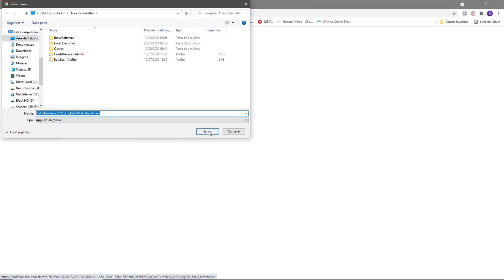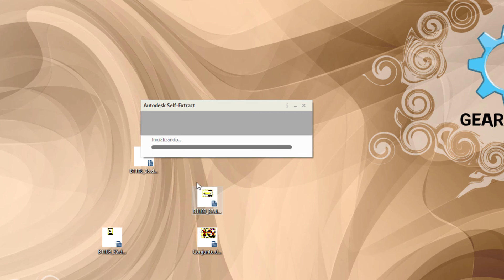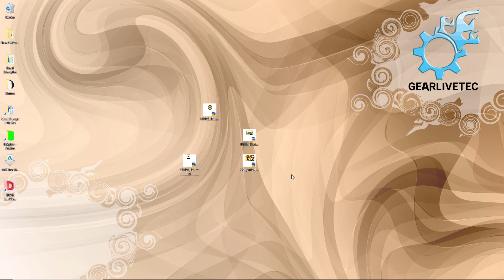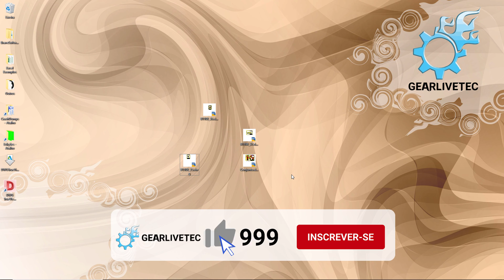Como VISUALIZAR DWG. Programa para VISUALIZAR ARQUIVOS DWG. Abrir arquivos DWG.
Se estiver precisando de um programa para abrir arquivos com extensão em .DWG e precisa que seja um programa offline (sem ser online), nesse vídeo ensino a como baixar e instalar um programa para visualizar seus projetos em .dwg!

Acompanhe aqui um passo a passo bem eficaz e rápido!

Visualize arquivos DWG™, DWF™ e DXF™. Utilize o visualizador de DWG on-line da Autodesk para carregar e visualizar arquivos no seu navegador, ou escolha um visualizador obtido por download.

O que é DWG?
DWG refere-se a um ambiente de tecnologia e arquivos .dwg, o formato nativo de arquivo para o software AutoCAD® da Autodesk.